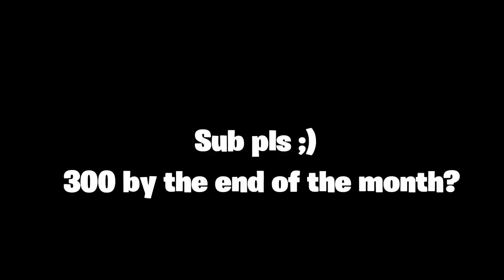Goin baby👶 (FAST 60 FPS CONSOLE PLAYER)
fortnite arena,
fortnite box fight,
fortnite building,
fortnite chapter 2,
fortnite creative,
fortnite channel Ignore
cash cup,
console,
fortnite,
60fps,
console ps4,
highground retakes,
top console player,
fortnite fastest console builder,
best keybinds fortnite ps4, best keybinds fortnite,
console ps4 xbox fast builder pro,
console cash cup,
how I won the console cash cup,
fortnite fashion show,
fortnite montage,
fortnite song,
fortnite live,
fortnite item shop,
fortnite event,
fortnite dance,
fortnite memes,
fortnite animation,
fortnite aimbot,
fortnite arena,
fortnite account,
fortnite bot,
fortnite bugha,
fortnite creative,
fortnite competitive,
fortnite gameplay,
fortnite god,
fortnite highlights,
fortnite helicopter,
fortnite intro,
fortnite john wick,
fortnite keybinds,
fortnite legend,
fortnite live fashion show,
fortnite moments,
fortnite midas,
kbm fortnite,
fortnite new update,
fortnite ninja,
fortnite new season,
fortnite neon wings,
fortnite oro,
fortnite old map,
fortnite ps4,
fortnite pro,
fortnite players,
fortnite rap,
fortnite rage,
fortnite roleplay,
fortnite real life,
r fortnite chapter 2,
r fortnite montage,
fortnite settings,
fortnite tips,
fortnite tournament,
fortnite update,
fortnite umbrella,
fortnite vault,
fortnite wagers,
fortnite wins,
fortnite xbox,
fortnite xp,
fortnite x force,
fortnite xbox settings,
fortnite youtube channel,
fortnite youtube videos,
travis scott in fortnite,
fortnite zone wars,
fortnite zone wars live,
fortnite 0 ping,
fortnite 0 views,
fortnite 2020,
fortnite 2fa,
fortnite 200 iq,
fortnite 2v2,
fortnite 30 kills,
fortnite 60fps,
fortnite 60 kills,
fortnite 90s ps4,
fortnite 90s montage